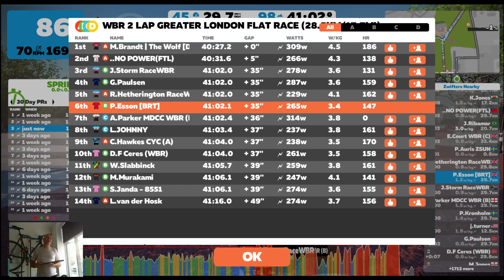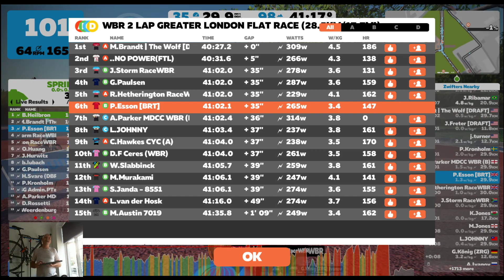WBR 2 Lap Greater London Flat Race 2018-10-12